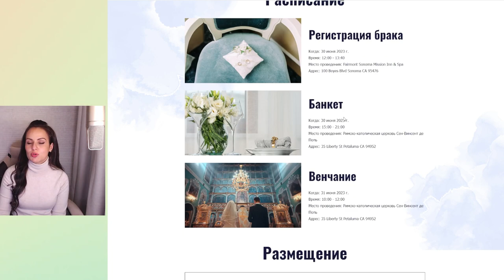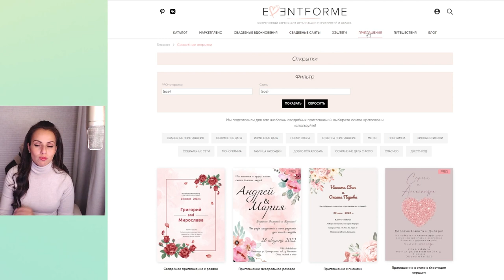Как вести себя маме невесты или жениха? / Видео для мам молодоженов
- сделать сайт-приглашение на свадьбу на портале EventForMe

Как вести себя маме невесты или жениха в период подготовки к свадьбе. Это видео для мам молодоженов. Часто в обсуждениях всплывает вопрос о взаимоотношениях родителей и детей, возможно это видео позволит прояснить некоторые спорные моменты и избежать конфликтов в непростой период - организации свадьбы.